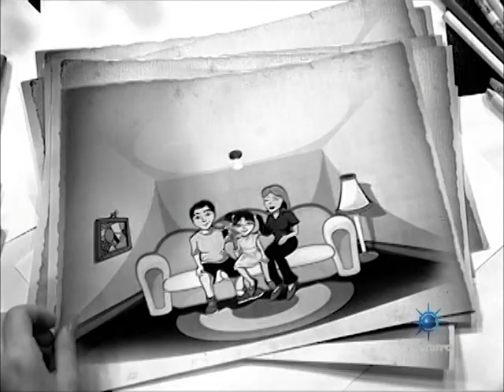Unifra Entrevista 08-10-2013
Alunas do curso de enfermagem do Centro Universitário Franciscano orientam mulheres sobre a prevenção e diagnóstico dos dois tipos de câncer que mais matam no Rio Grande do Sul: de mama e de colo uterino. A professora da Enfermagem, Cláudia Diaz, convida para o evento de 16 de outubro, na Praça Saldanha Marinho.